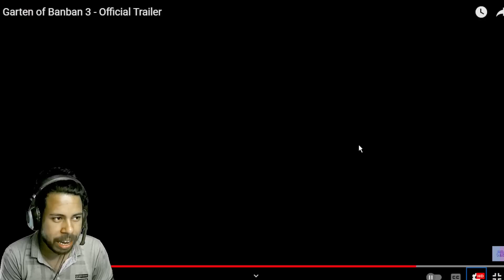GARTEN OF BANBAN 3 Official Trailer!?... New Characters UNLOCKED & COACH PICKLES! || Subroto Gaming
cover topics:
android game